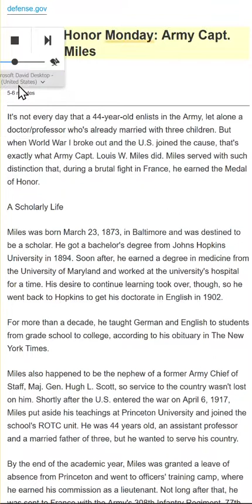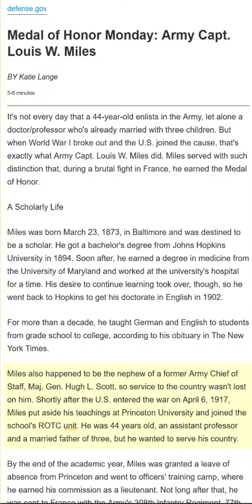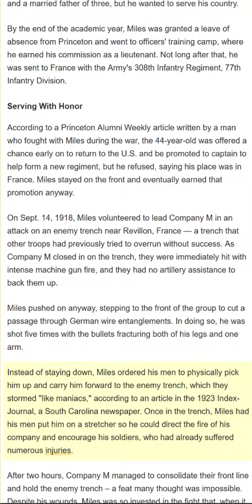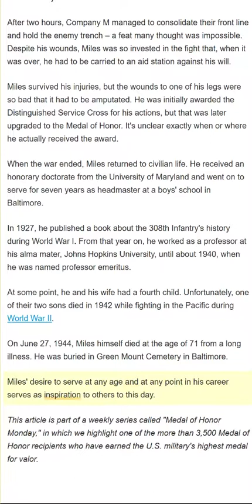9/14/2020 3:12:25 PM